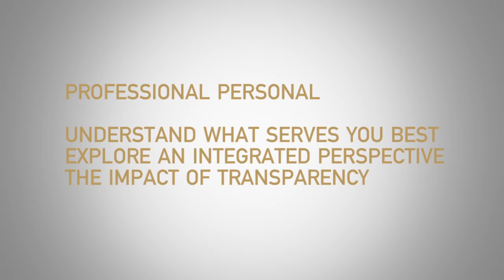Coaching - Do you discuss professional and personal?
Sharon Lewis, Vanessa Sanford, Pia Coyle and Alex Light explain their Marketing Academy Journey.

The Marketing Academy is a non-profit and voluntary organisation.

We develop leadership capability in talented marketers from the Marketing, Advertising and Communications industries through mentoring, coaching and experiential learning. Business leaders are becoming increasingly worried about the skill gap between our experienced marketers and the upcoming generation of emerging talent.